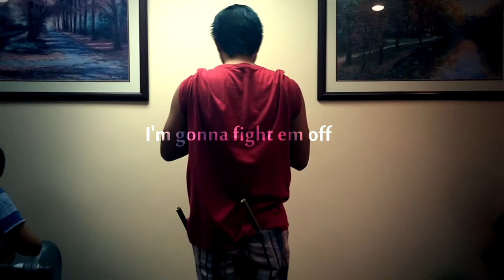Physics Music Video (Paul K. Ryle P. John D.) ft. Ven P.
Here's a music video, enjoy.